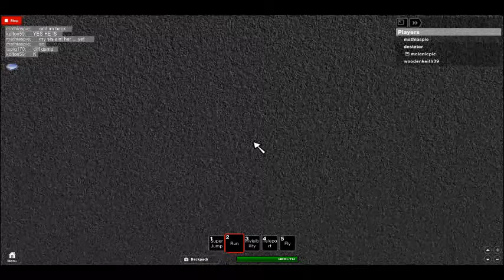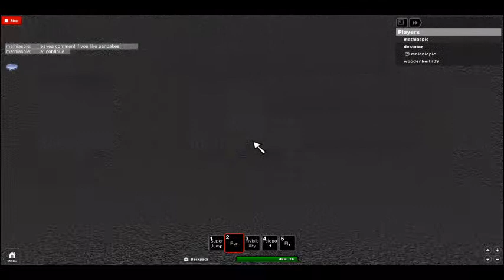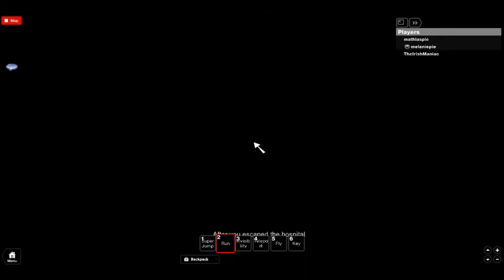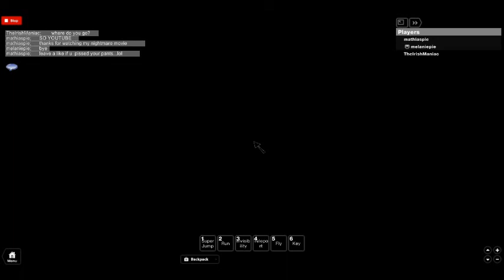mathiaspie's ROBLOX videos (Nightmare Movie part2 -END-)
This game is meant for 1 (one) person only! More than 1 (one) person will cause things not to run correctly.